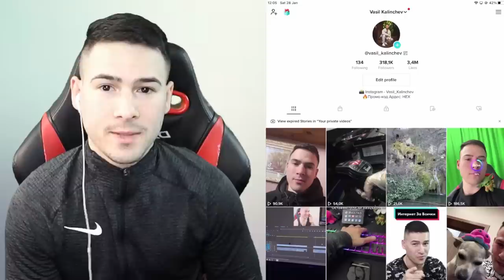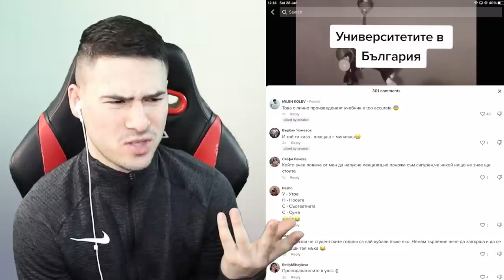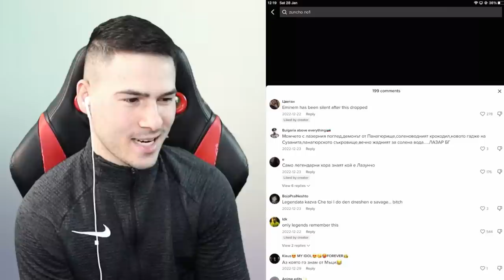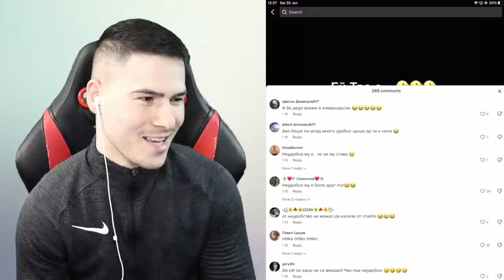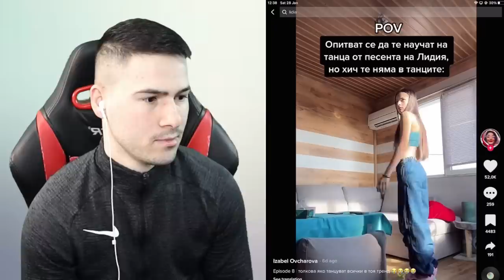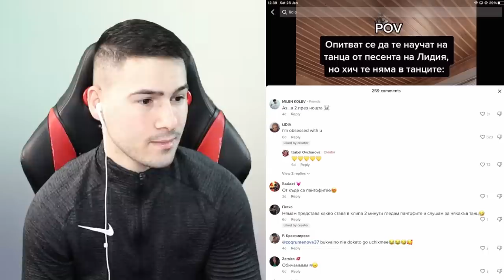НАЙ-ЛОШИТЕ ИДЕИ В TIK TOK 😥